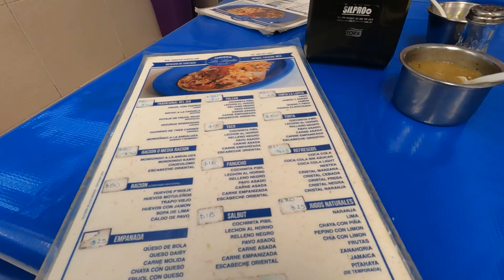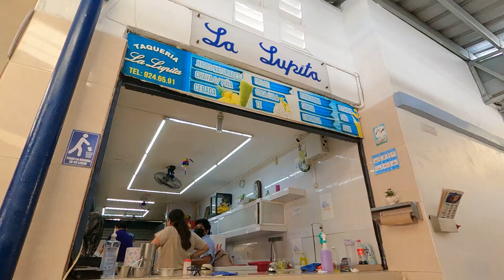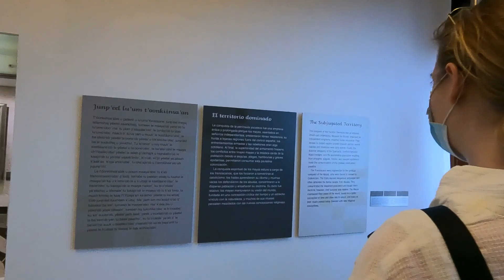Mezcal, Mayan sports, and CHINESE FOOD in Mérida 🇲🇽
In Mérida, Mexico we: find a Mariachi band , watch a game of Pok-ta-pok, try Mezcal, and... eat CHINESE FOOD? Join us for our last days in Yucatan!

Maybe even leave a like (if you'd... like. ba-dum-tss).